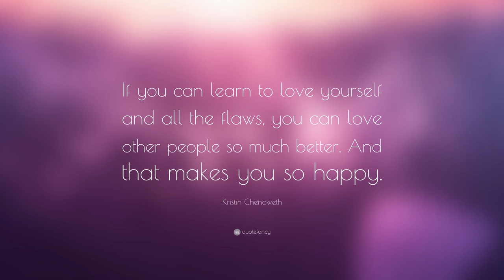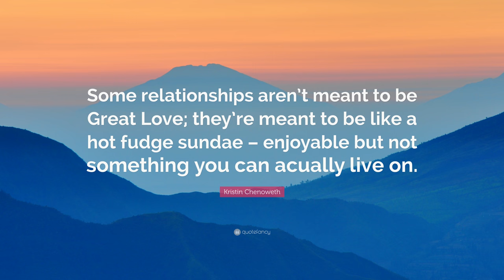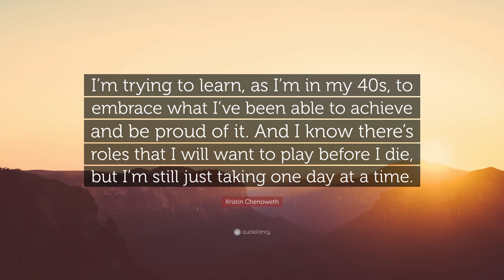TOP 20 Kristin Chenoweth Quotes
“If you can learn to love yourself and all the flaws, you can love other people so much better. And that makes you so happy.”
— Kristin Chenoweth (00:00)

“Two scoops of crazy with a side of coo coo ca choo.”
— Kristin Chenoweth (00:07)

“I’m an actress and a singer and I’m also a Christian. We’re not all crazy right-wingers. I just want to be like Jesus, forgiving and loving and nonjudgmental, accepting of everyone even if they don’t agree.”
— Kristin Chenoweth (00:14)

“There’s a difference between making fun of something and having fun with something.”
— Kristin Chenoweth (00:21)

“Life’s too short. I’m not!”
— Kristin Chenoweth (00:28)

“New York. It’s home to opera, Broadway, museums, the ballet and orchestra – everything that I love. The most real people in the world live there.”
— Kristin Chenoweth (00:35)

“Broadway is such a diverse community. Everybody knows how I believe, and everyone believes, and it’s not a big deal. But in Hollywood, if you talk about politics – especially if you’re a Republican – or spirituality, it’s just not something people want to hear about.”
— Kristin Chenoweth (00:42)

“I want to be a Christian like Christ – loving and accepting of other people.”
— Kristin Chenoweth (00:49)

“We sing because we can’t speak anymore.”
— Kristin Chenoweth (00:56)

“Oatmeal tastes so good on its own, you don’t even need to add sugar.”
— Kristin Chenoweth (01:03)

“You will have the highest of highs and the lowest of lows, just remember to always handle yourself with grace and dignity.”
— Kristin Chenoweth (01:10)

“Some relationships aren’t meant to be Great Love; they’re meant to be like a hot fudge sundae – enjoyable but not something you can acually live on.”
— Kristin Chenoweth (01:17)

“Faith is something a lot of people relate to as a God-thing, but it’s also faith in yourself.”
— Kristin Chenoweth (01:24)

“I was a spiritual kid.”
— Kristin Chenoweth (01:31)

“I love eating at Sonic with my family in Oklahoma. And no, I’m not kidding.”
— Kristin Chenoweth (01:38)

“I don’t speak during the day. I warm up physically and, obviously, vocally, constantly. And I try to live like a nun.”
— Kristin Chenoweth (01:45)

“I’m constantly learning, and that is the greatest gift of life in my opinion – to always be learning and growing.”
— Kristin Chenoweth (01:52)

“But there’s the beauty of life beyond the bubble. It’s possible for someone to see your wicked bits and still love you.”
— Kristin Chenoweth (01:59)

“A nice pair of Jimmy Choos never hurt anyone.”
— Kristin Chenoweth (02:06)

“I’m trying to learn, as I’m in my 40s, to embrace what I’ve been able to achieve and be proud of it. And I know there’s roles that I will want to play before I die, but I’m still just taking one day at a time.”
— Kristin Chenoweth (02:13)